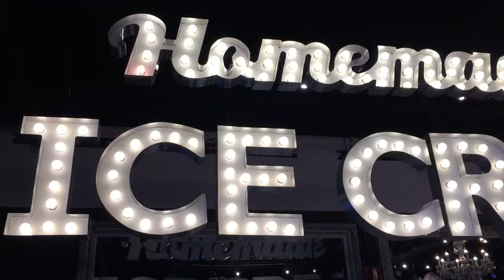A Day in SF | Vlog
Just a day being a tourist with my boyfriend in San Francisco, California. Hope you enjoy!